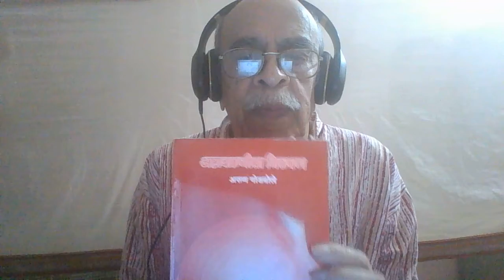ASHTAVAKR GEETA -- 23